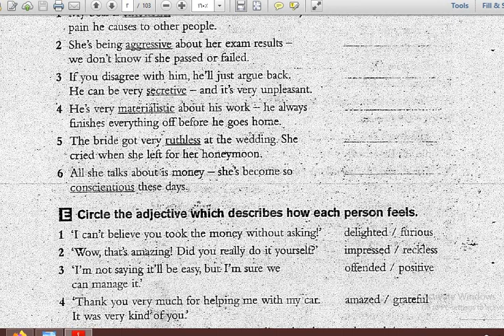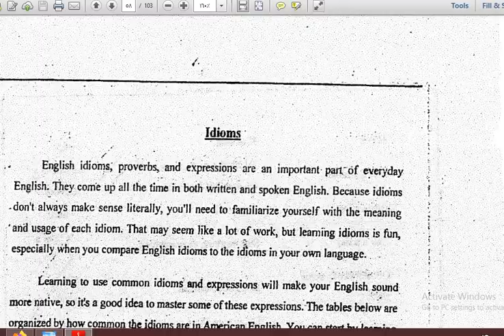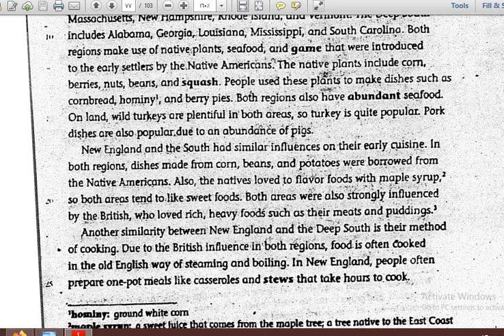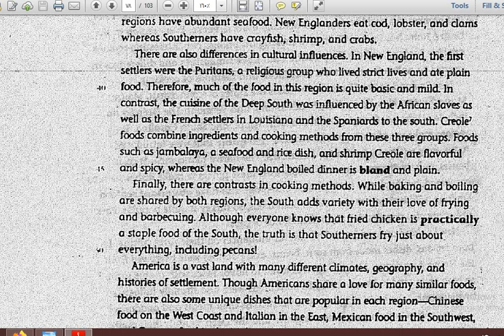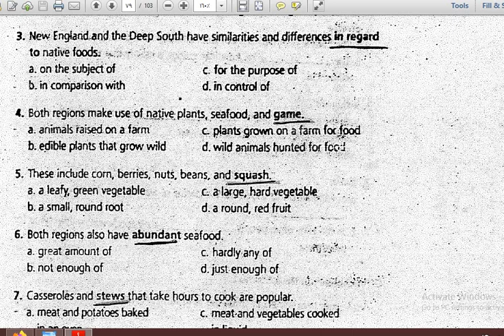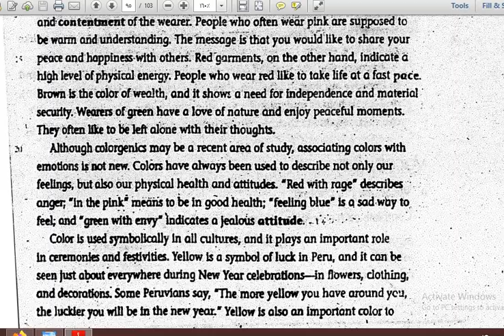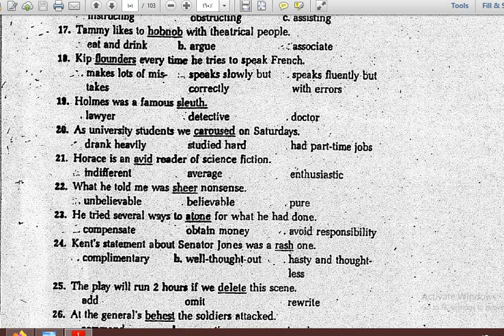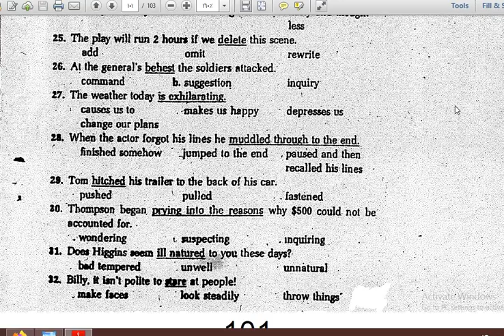English Practice 1